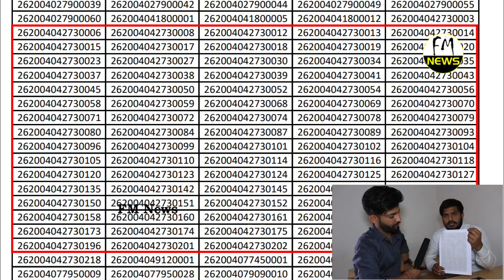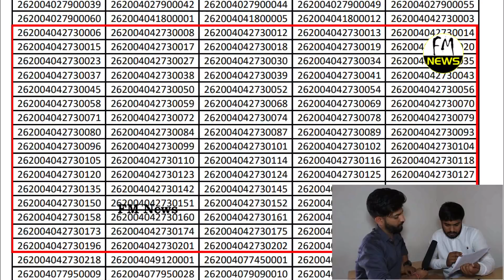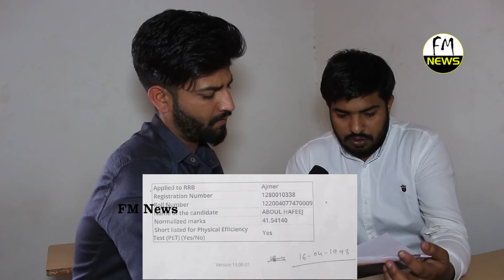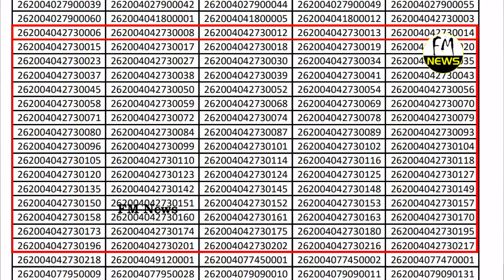Railway Group D Result घोटाला , Cut Off ज्यादा फिर कम नंबर पर कैसे सिलेक्शन ?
GROUP D RESULT
rrb group d result,rrb group d result 2019,rrb group d cutt off,rrb group d cutt off 2019,rrb group d merit list,rrb group d,railway group d result,railway group d cutt off,railway group d